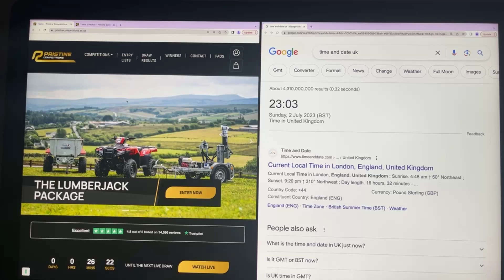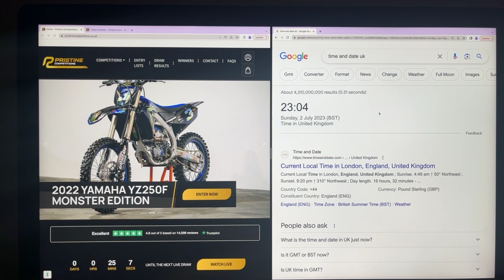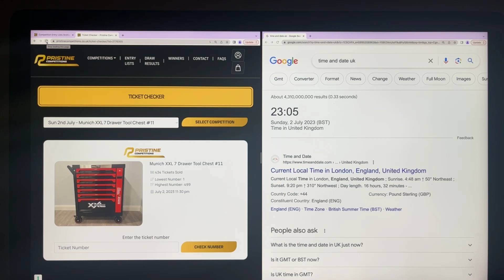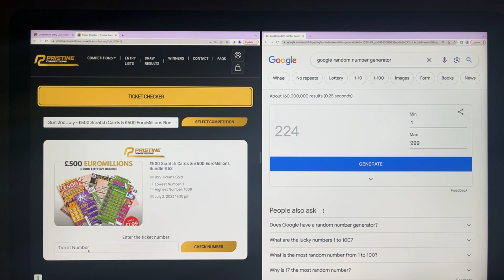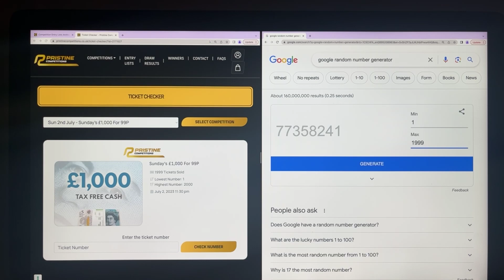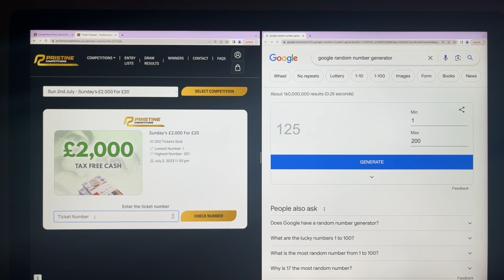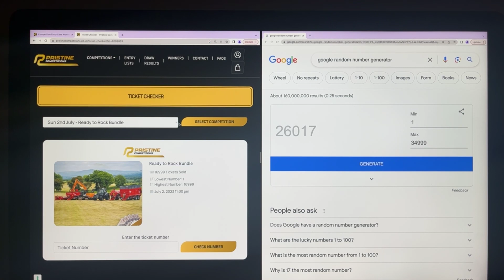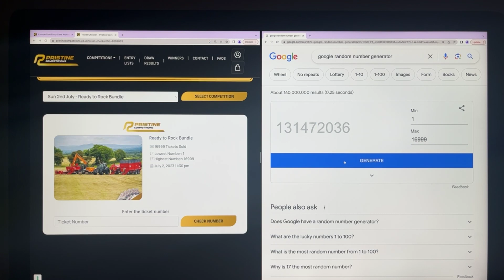02 07 2023 Evening Draws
Congratulations to Antonio Tavolieri from Co Cork Who Won the Munich XXL 7 Drawer Tool Chest #11 with Lucky Number 95

Congratulations to Angus Cooper from Heswall Who Won the £500 Scratch Cards & £500 EuroMillions Bundle #62 with Lucky Number 224

Congratulations to Kieran Crombie from Port of Menteith, Scotland Who Won the Sunday's £1,000 For 99P with Lucky Number 234

Congratulations to Tim Breen from Co Wexford Who Won the Sunday's £2,000 For £20 with Lucky Number 125

Congratulations to Lindsey Millen from Belfast Who Won the Sunday's £10,000 for 49p with Lucky Number 26017

Congratulations to Ronan McNamara from Co Tipperary Who Won the Ready to Rock Bundle or £200,000 with Lucky Number 16371